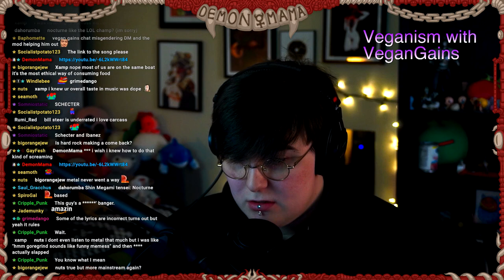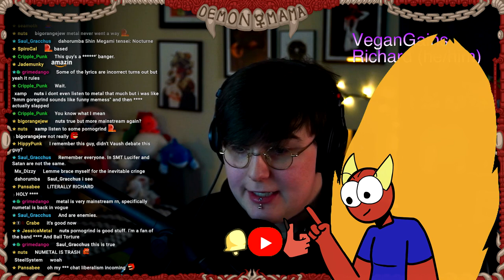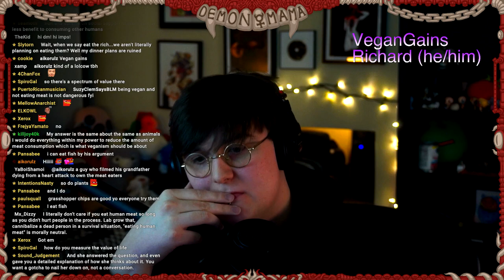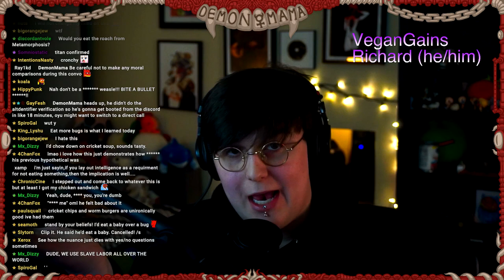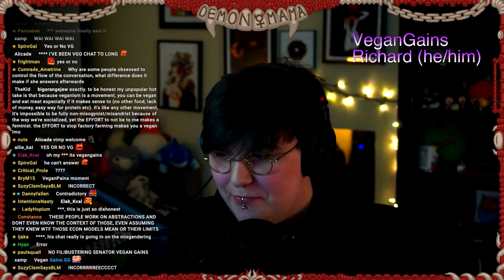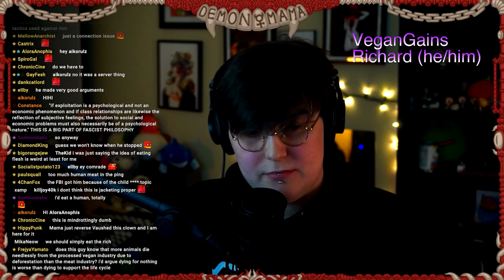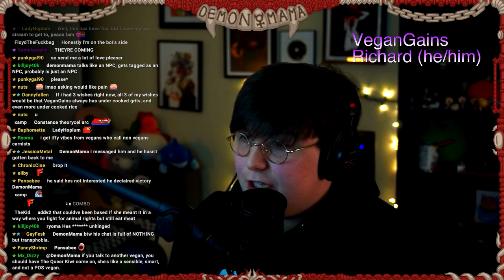Veganism Debate Gets HEATED And REAL